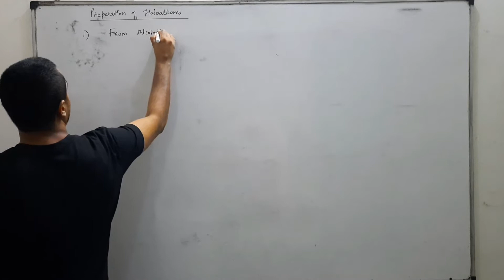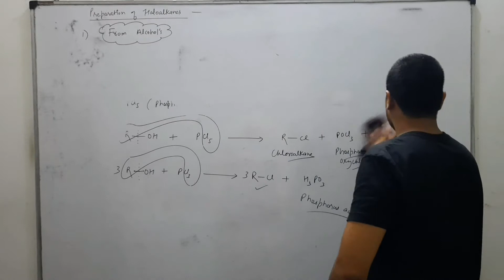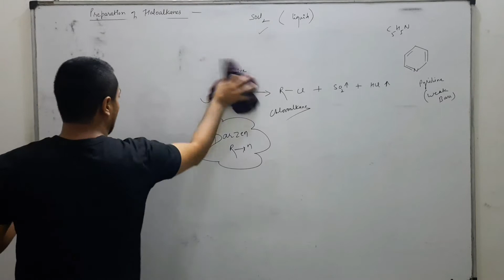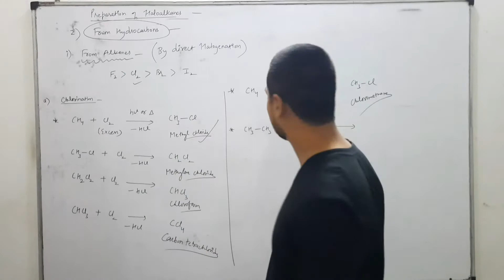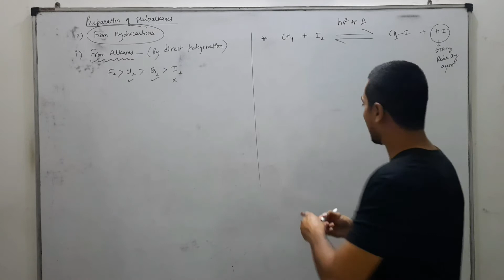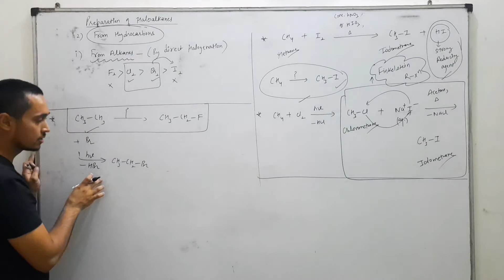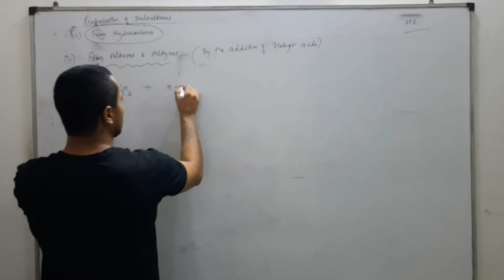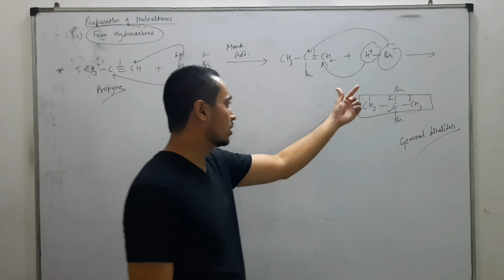Preparation of haloalkanes